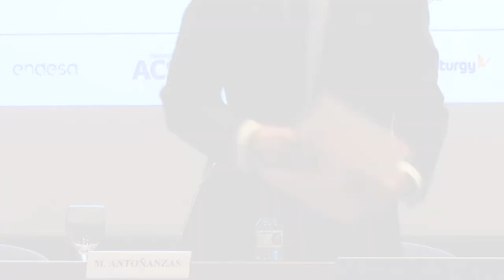VIII Simposio Empresarial FUNSEAM. Discurso de D. Miguel Antoñanzas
3 de Febrero de 2020 - VIII Simposio Empresarial Internacional:  "El papel de la Eficiencia Energética en la consecución de los objetivos de Transición Ecológica"
Discurso Inauguración:
D. Miguel Antoñanzas, Presidente del Club Español de la Energía

"El papel de la Eficiencia Energética en la consecución de los objetivos de Transición Ecológica"